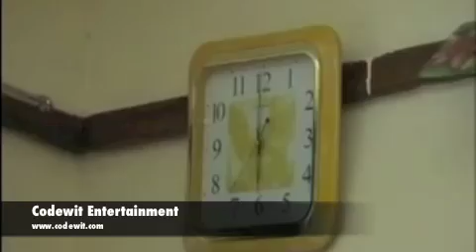Ijele Elubego mu n' onye ga agba egwu - Queen Theresa Onuorah pt 2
Queen Theresa Onuorah - revitalizing her unique and melodious egedege styled music with her dancers showcasing new stunts and acrobatics- Ijele Elubego Mu N' onye ga agba egwu - Queen theresa onuorah pt 1 - the new and enhance video release of Theresa Onuorah on this track